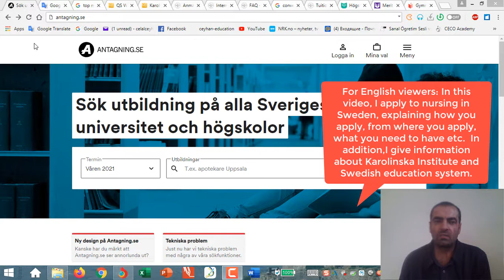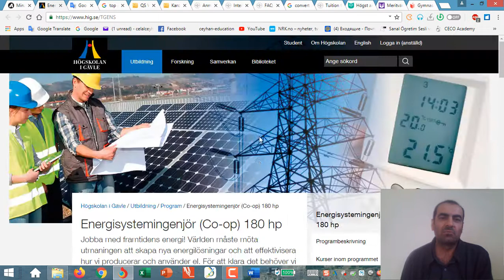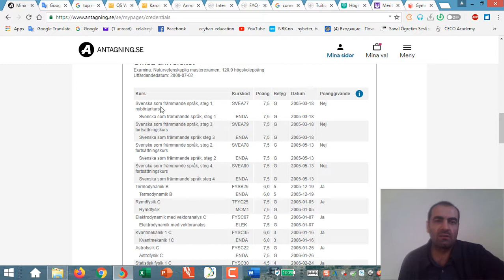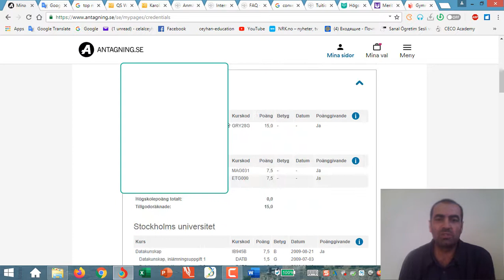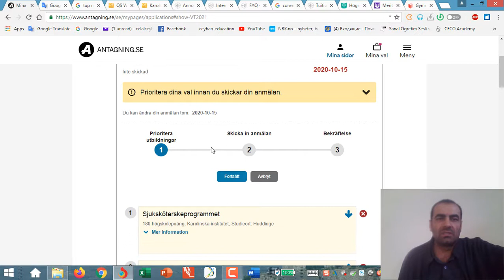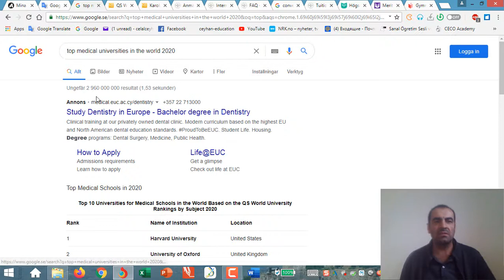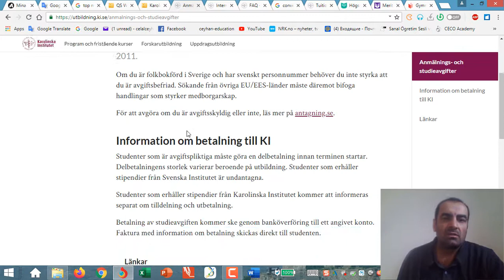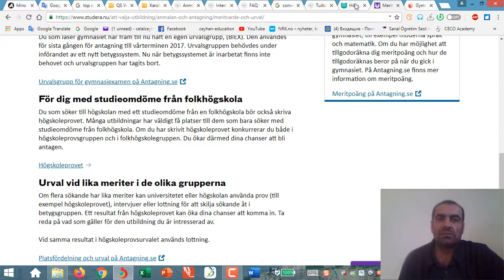15_Isveç'te hemşirelik bölümüne başvuralım.IsveçteNasıl üniversiteye başvurulur?Isvecte egitim part1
Isveç'te beraber üniversite'de hemşirelik lisans bölümüne başvuralım. Isveç'te nasıl üniversiteye başvurulur? Karolinska Institute hakkinda bilgiler.